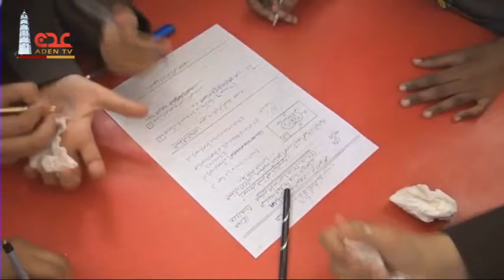نشرة الاخبار قناة عدن الفضائية 03 02 2019